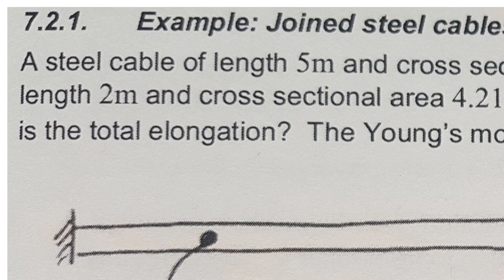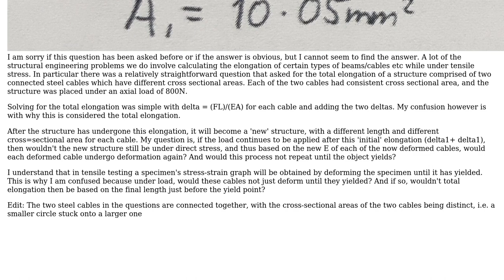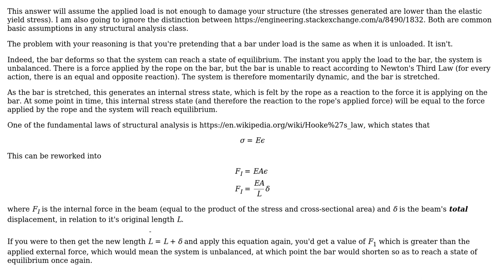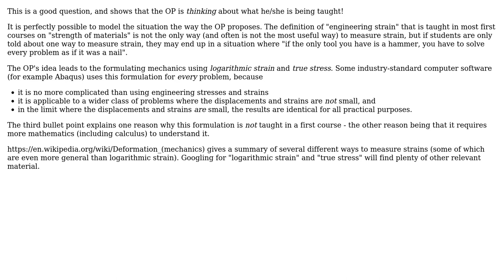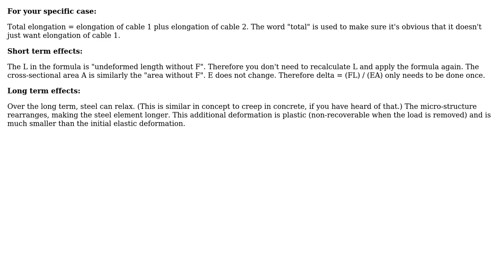Engineering: How does a constant load affect the elongation of a steel cable? (4 Solutions!!)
Engineering: How does a constant load affect the elongation of a steel cable?

With thanks & praise to God, and with thanks to the many people who have made this project possible! | Content (except music & images) licensed under CC BY-SA | Music | Images & others | With thanks to user Wasabi user masiewpao user kamran user AndyT user alephzero and the Stack Exchange Network Trademarks are property of their respective owners. You are responsible for your own actions.